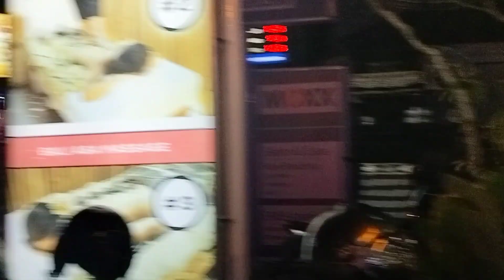UBUD ALOHA SWING ❤||The Best Swing Experience In Bali💕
UBUD ALOHA SWING Bali Indonesia.
. Swing Balli ❤️❤️ amazon celebration bridaljewellery aniversary aniversary #